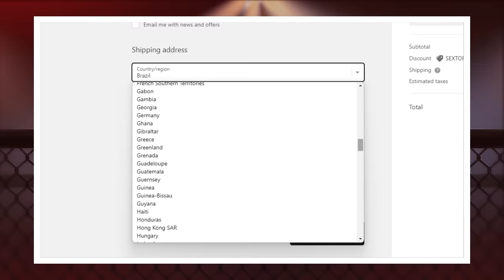TODOS OS CAMINHOS LEVAM A ALEX PEREIRA...